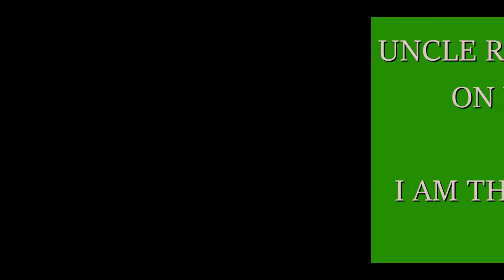MS JANE ACTS UP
DID YOU EVER WONDER WHAT IT WOULD HAVE BEEN LIKE IF MS. JANE WAS WOKE.  UNCLE RICKY.  UNCLE RICKY LETS HIS MIND RUN FREE,